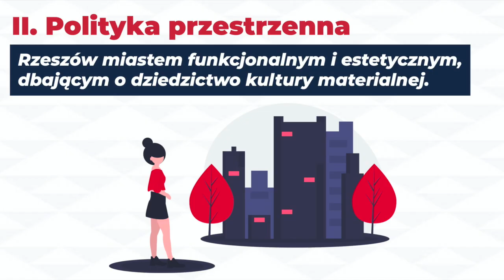II. Polityka przestrzenna - Jacek Kiczek / PROGRAM dla RZESZOWA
Zapraszamy na 👇
Można wspomóc naszą kampanię.
Dane do przelewu:
Nr rachunku bankowego (Bank PKO S.A.):
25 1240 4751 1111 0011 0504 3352

Tytuł przelewu:
Darowizna od obywatela i stałego mieszkańca Polski.

KWW „GRZEGORZ BRAUN – KONFEDERACJA”
Ul. Grodzisko 3/17
35-060 Rzeszów
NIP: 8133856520